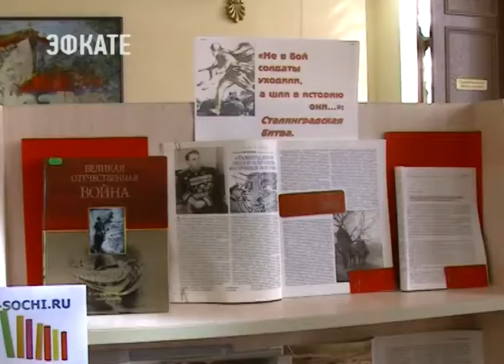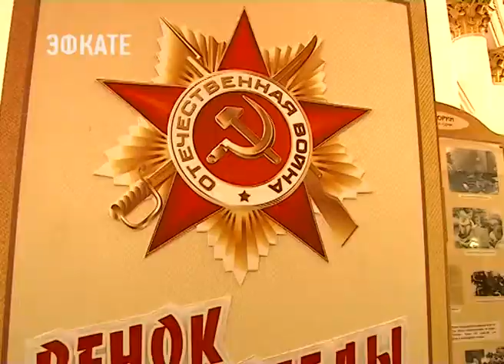В Сочи прошёл Единый урок мужества. Новости Эфкате Сочи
В Сочи продолжается месячник оборонно-массовой и военно-патриотической работы. Сегодня в Зимнем театре состоялся Единый урок мужества, посвящённый снятию Блокады Ленинграда и 75-годовщине окончания Сталинградской битвы.

Мероприятие развернулось в фойе Зимнего театра. Здесь и выставка военной литературы, и конкурс чтецов, рядом школьники показывали театральную постановку «А зори здесь тихие», другие участвовали в викторине «Знатоки истории Великой Отечественной войны», много ребят собралось у экспозиции «Сочи — город госпиталь».

Чем дальше уходит время, тем важнее собирать информацию из первых уст. Участнику сегодняшнего мероприятия Борису Винникову, когда началась война, было всего три года, но воспоминания до сих пор свежи. Семья жила в районе Курской дуги, где шли ожесточённые сражения, село переходило из рук в руки. Фашисты выгнали всех из дома, где организовали свой штаб.

Сочи. Новости.
Телеканал Эфкате.